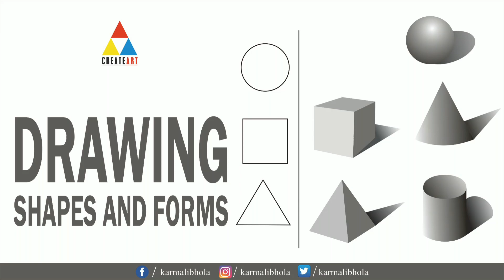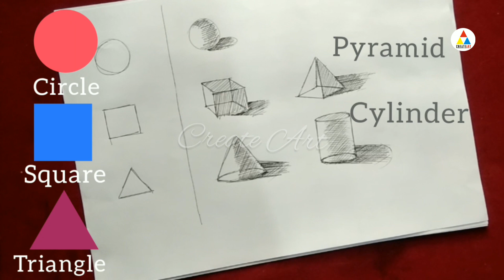Basic Drawing Shapes and Forms | Art lessons Drawing | Geometric || 2021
Hi
Drawing Shapes and Forms. practice drawing the basic geometric shapes every day.

My YouTube videos. Links

       Dosto is channel par aapko art & craft , tricks, paintings tips, Drawing & sketching.Create Art work education, school activities, painting lesson plan demonstration se related videos dekhne ko milti rahegi. Iske sath hi is channel par aapko school ki activities and photos videos bhi bilkul free me dekhne ko milegi dosto agar ye channel pasand aata hai to ise jarur subscribe kijiye ga.

Social…….. links…